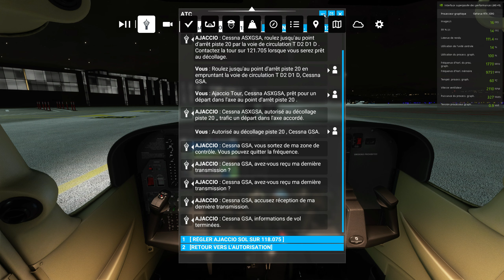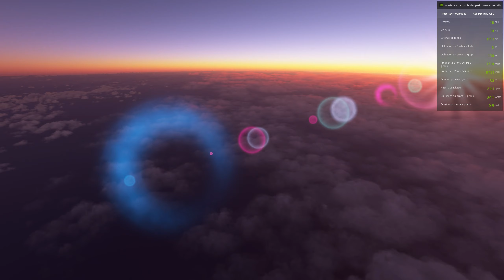Quel PC faut-il pour faire tourner Flight Simulator 2020 ?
salut toi amateur de Flight Simulator 2020. Dans ce montage vidéo que j'ai réalisé à partir d'une capture d'écran 2560 x 1440 tu pourras voir comment il tourne sur une configuration comme la mienne à savoir :
Carte mere MSI B450M Mortar Max

49 Go de DDR 4 3200 hz Corsair
2 x Disque dur SSD M2 500 go crucial
1 x Disque dur SSD 1To crucial
1 x Disque dur IDE 1 To Western Digital 7200tm
Carte vidéo Nvidia RTX 3090 Founders Edition
Le tout dans un boitier Grand tour ATX cougar.
écran utilisé pour la capture et le montage :
32" ASUS TUF XG32VQR 2560x1440 144Hz 1ms

FS 2020 est installé sur le disque maitre donc ou se trouve Windows 10 pro
avec rien d'autre dessus ( je recommande )
Internet VDSL 50 Mbps Descendant et 15 Mbps ascendant donc rien à voir avec la fibre...

Je vous explique à travers ma vidéo des choses importantes a savoir avant d'investir dans un futur pc pour faire tourner au mieux FS2020.

Si vous avez des questions n’hésitez pas, j'y répondrai le plus vite possible.